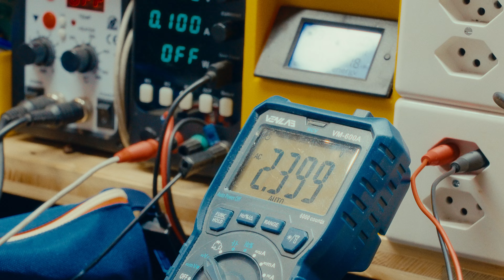Prix DD 2023 – Lauréat – (L'Ecrou)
Découvrez en vidéo « L'Ecrou », le finaliste de l’édition 2023 du Prix du développement durable

Pour en découvrir davantage sur ce prix, rendez-vous sur : nyon.ch/prixdd

Images, son et montage : Geoffroy Dubreuil